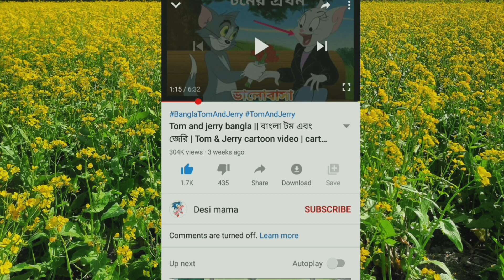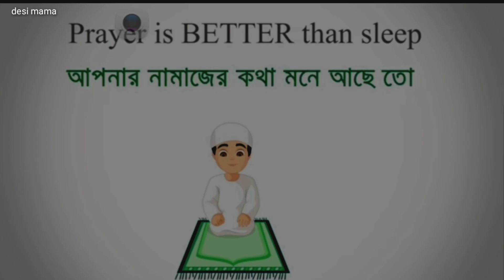Tom and jerry bangla | বাংলা টম এন্ড জেরি | Tom & Jerry cartoon video | cartoon 2020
Tom and jerry bangla | বাংলা টম এন্ড জেরি | Tom & Jerry cartoon video | cartoon 2020 | DESI MAMA

👉Director : RUHULAMIN

👉Editor     : RUHULAMIN

👉Righter   : RUHULAMIN